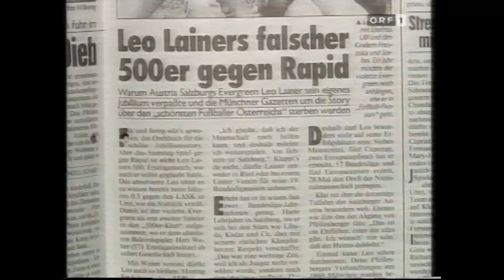30. Runde Austria Salzburg - Rapid 4:2 (2:2) 27. 4. 1996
Salzburg-Lehen, 14.000, Grabher
 SALZBURG: Konrad (46. Ilsanker); Lainer; Winklhofer, Hiden; Hütter, Artner, Pfeifenberger, Feiersinger, Kocijan; Hasenhüttl (68. Prosenik), Struber (65.Stadler)
 RAPID: Konsel; Ivanov; Schöttel, Jovanovic; Pivarnik (50. Mandreko), Heraf, Kühbauer, Stöger (56. Barisic), Guggi; Stumpf, Jancker (71. Haller)
 Tore: 0:1 (16.) Jancker, 0:2 (23.) Heraf, 1:2 (40.) Hiden, 2:2 (42.) Pfeifenberger, 3:2 (47., Eigentor) Heraf, 4:2 (70.) Stadler
 Gelb: Lainer, Winklhofer, Struber, Stadler; Konsel, Ivanov, Jovanovic, Heraf